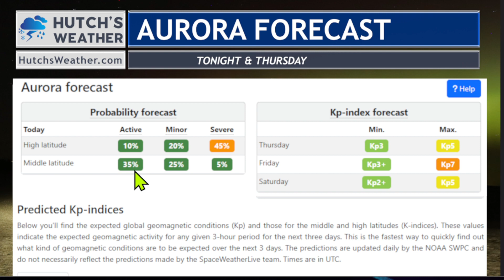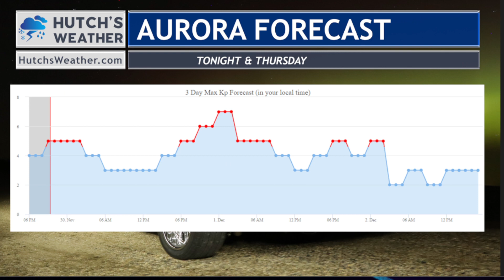THU AM Cold & Aurora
Northern Lights and a Canadian Polar air Mass heading our way.